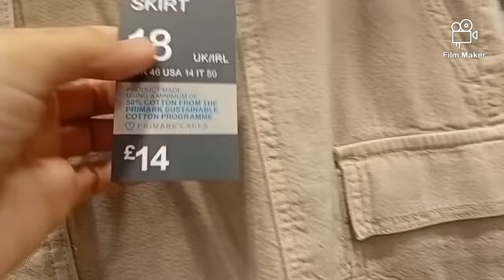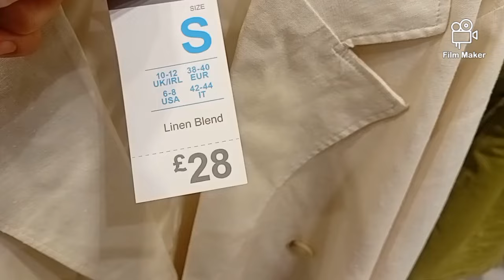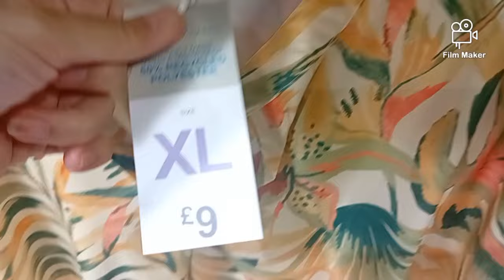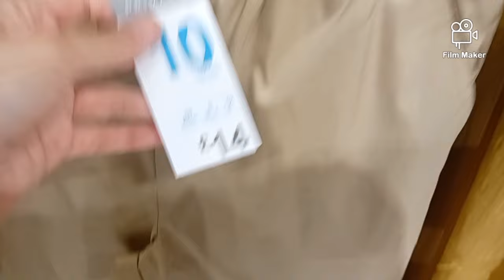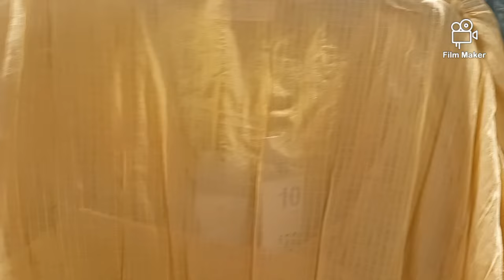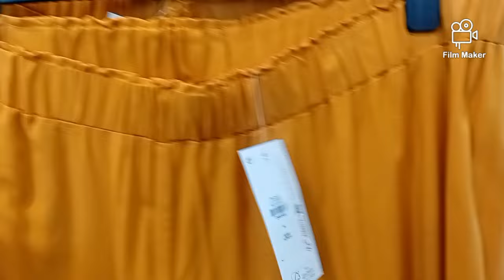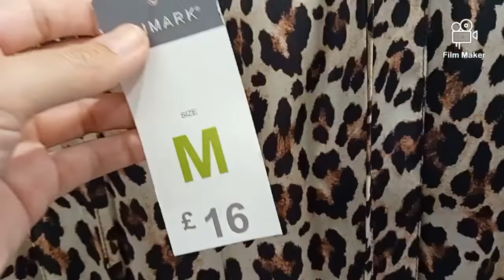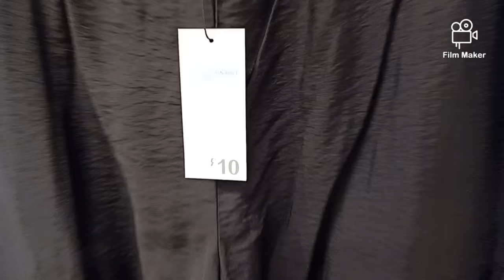NEW IN PRIMAR💫Women's Summer New collection/May 2024